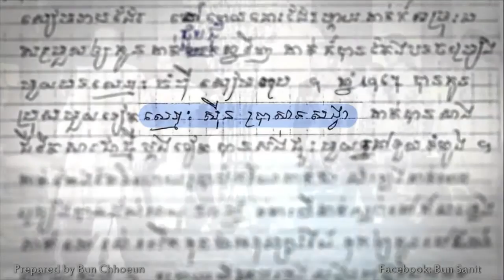ប្រវត្តិខ្លីរបស់អធិរាជសម្លេងមាស-ស៊ិន ស៊ីសាមុត / Sin Sisamuth Short History - Full HD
Please Like or Comment in this If you want.
ខ្សែវីដេអូនេះ ដកស្រង់ចេញពីកម្មវិធី ពេលវេលាដែលត្រូវតបស្នង
- ប្រវត្តិខ្លីរបស់អធិរាជសម្លេងមាស-ស៊ិន ស៊ីសាមុត
- Sin Sisamuth Short History